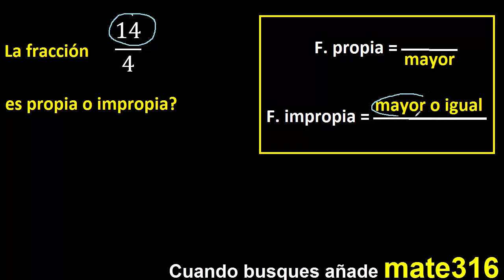14/4 es propia o impropia . fracciones propias e impropias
determinar si
fracciones propias
fracciones impropias
determinar si la fraccion es propia o impropia